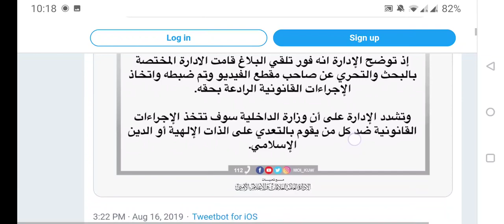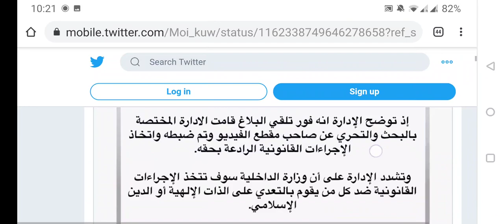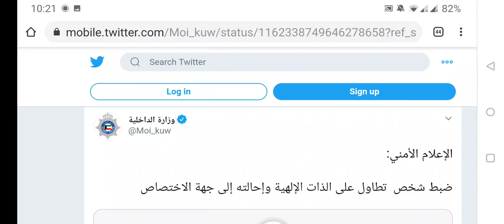This Same Prince of Kuwait is a friend of President Trump